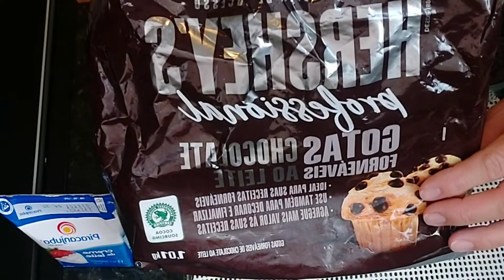BOLO PRESTÍGIO NUNCA COMI NADA IGUAL AQUI NO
Oie alegria e luz a todos!!!

Vamos juntos fazer essa receita que me pediram tanto, que fiz e ficou muito bom gente!

Para uma forma de bolo inglês usei essa quantidade de ingredientes:

Separa aí rs para a massa:

4 ovos
1x 240ml de açúcar
1/2x de óleo
1x de leite
1x de chocolate em pó
2x de farinha de trigo
1 colher de fermento

Calda:
1x de leite integral ou de coco
1  colher de açúcar
3 colheres de leite condensado

Recheio:
1 lata de leite condensado
1 colher de sopa de margarina sem sal
5  colheres de coco ralado

Cobertura de ganache:
1 cx de creme de leite
150g de chocolate ao leite ou meio amargo

Bjos carinhosos ❤ ❤ ❤